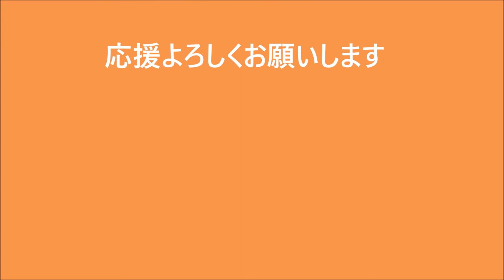日本体育大学 富士山女子駅伝2019可愛いエントリー選手（予想）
日本体育大学　富士山女子駅伝2019（第14回）エントリー選手の学部学科と可愛いランナー！